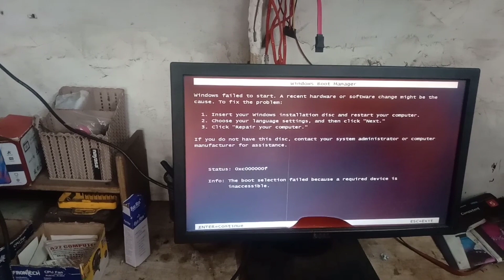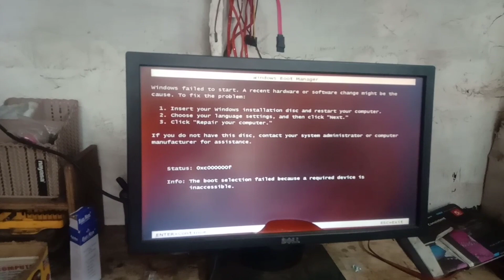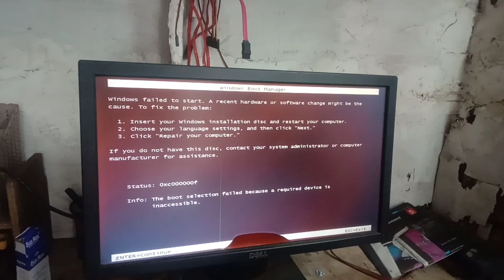window boot manager ||Windows failed to start A recent hardware or software change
A To Z computer repair shop
mandir hausad raipur (Chhattisgarh)

•window 7 do not 🚫 open

•100%solve problem
• window boot manger doesn't open
•complete solution

•Windows failed to start  A recent hardware or software change might be the cause  to fix the problem